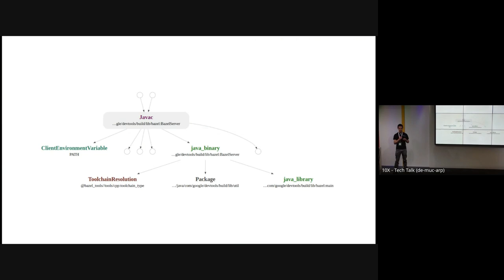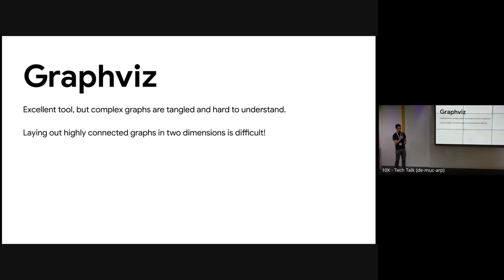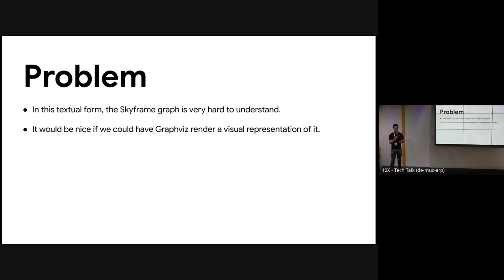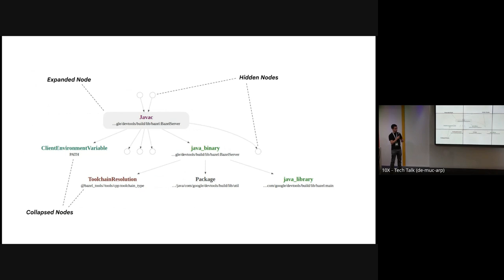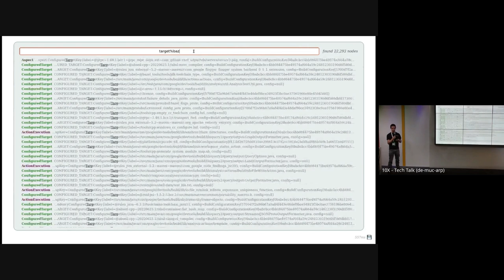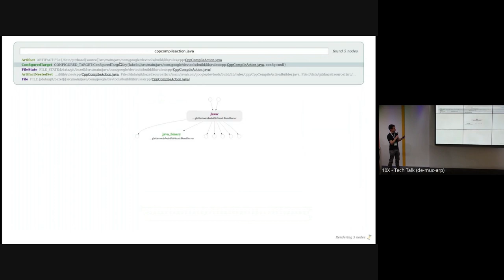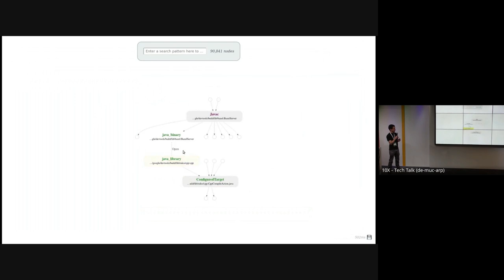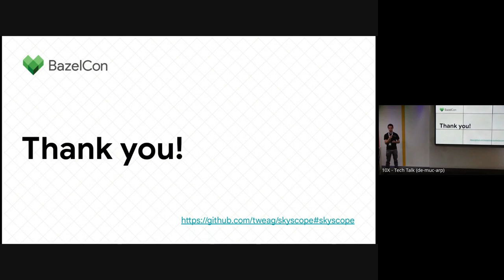Visualizing Build Graphs with Skyscope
It can sometimes be helpful to see a visual representation of a Bazel build graph. The query command supports this by letting you pipe output to Graphviz. However larger graphs quickly become a tangled mess of edges that are impossible to follow.

Skyscope is a new tool that aims to solve this problem. Instead of trying to render a large build graph in its entirety, only a few nodes are displayed at a time. You can click on various parts of the graph to display currently hidden nodes or hide visible ones. You can also search for nodes to display (e.g. by label or filename). This allows you to "focus in" on a particular area of interest, while keeping the complexity manageable.

The graphs are imported from Skyframe — Bazel's evaluation and incrementality model — so Skyscope should also be useful to people who want to understand more about how this part of Bazel works.

Speaker: Ben Radford